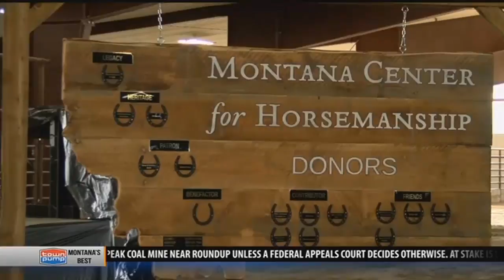Montana Western's Center for Horsemanship unveils new indoor arena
The University of Montana Western is riding high in the saddle with the new addition to its horsemanship center.